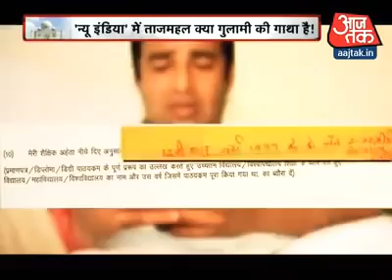Indian news tajmahal about tajmahal by Indian Muslims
Indian news ,tajmahal,  by indian muslims